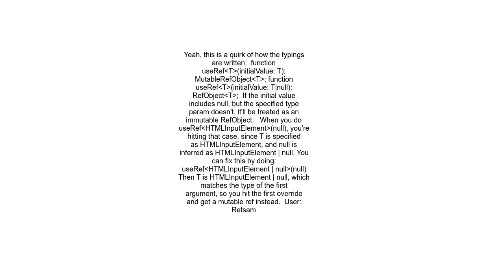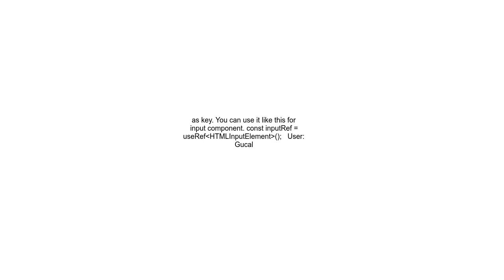What typescript type do I use with useRef hook when setting current manually